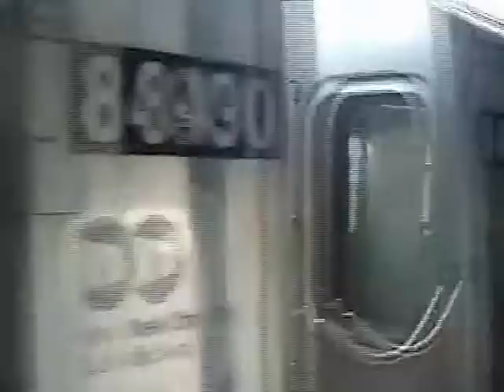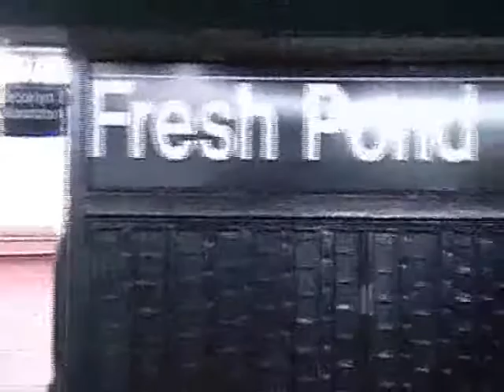Ridgewood (where we wait).wmv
This is a poem that I wrote about the town I currently live in.  The historian in the video is George Miller  from the Onderdonk house in Ridgewood.